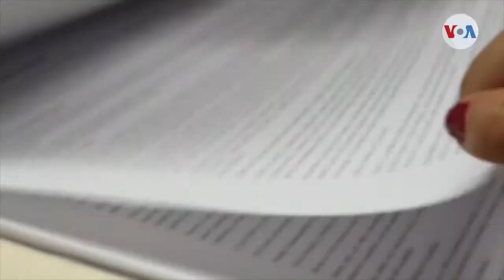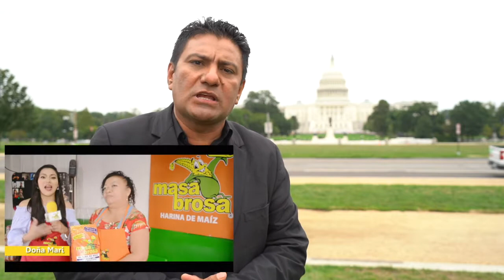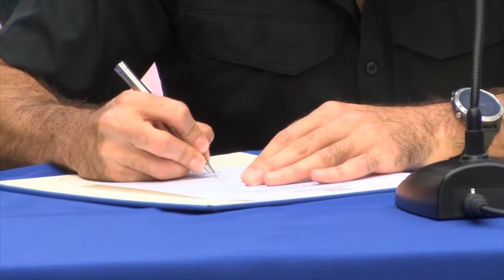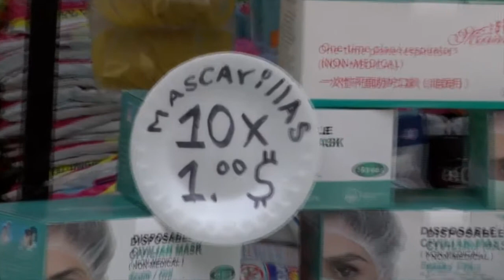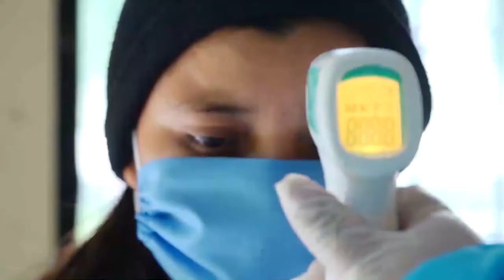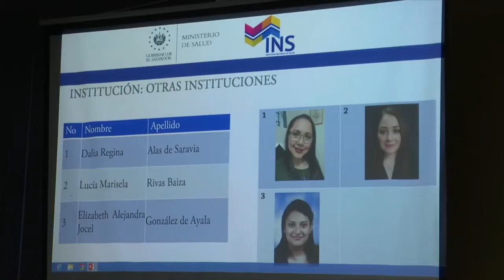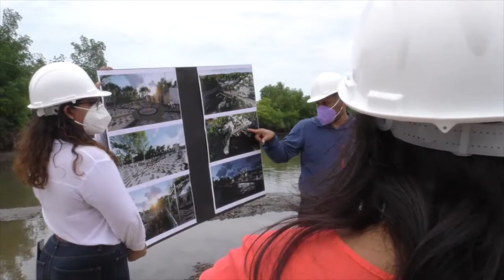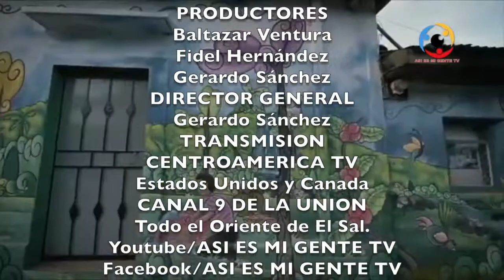ASI ES MI GENTE SABADO 19 DE SEPTIEMBRE DE 2020